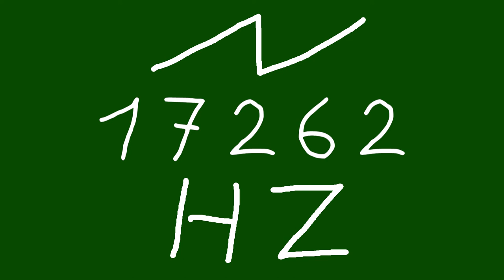17262 hz saw